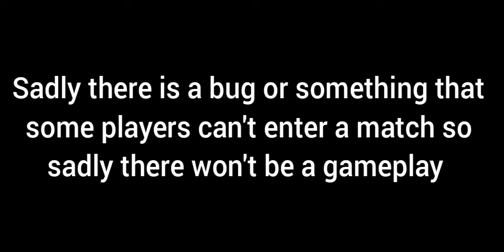Dead by daylight mobile - New update ( hallowen festival ) , 2 new cosmetics & Bug